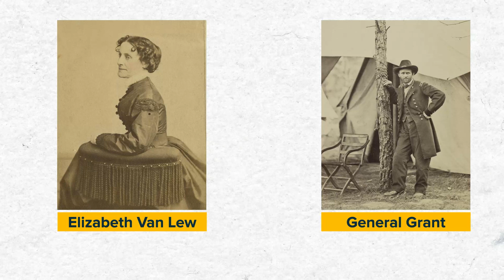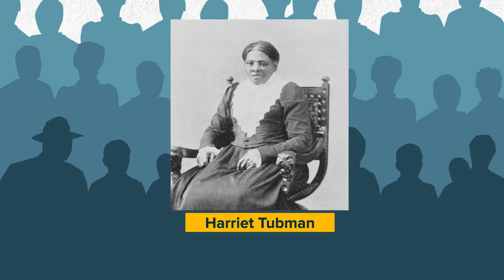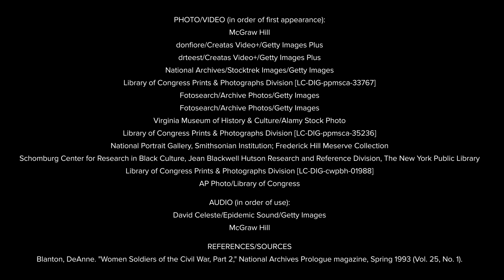Student Supplement | Women in the Civil War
In this animated video you'll learn about the unique roles American women took on to support efforts during the Civil War.

These Student Supplement videos are aligned to specific lessons within our programs. You will find these clips feature compelling stories, stunning graphics, and archival footage that spark students’ curiosity and inspire class discussions.

Learn more and sample resources found throughout our program to enhance core content and bring history to life